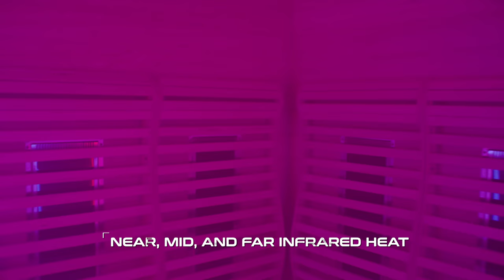Medical Sauna Series - Commercial